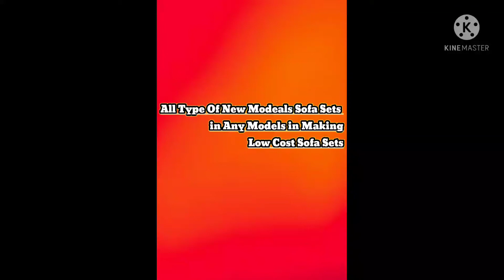2021 new models sofa sets in low cost price |ALi Sofa w.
2021 new models sofa sets in low cost price . ALi Sofa Work.

any model sofa sets
old sofa sets repairing

door delivery service any places